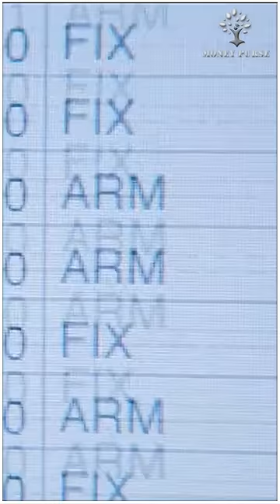Must Watch Movies For Stock Market Investors.